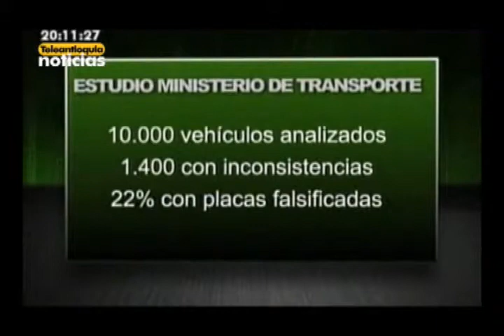Alerta en el sector de transporte de carga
Alianza Teleantioquia Noticias - Periódico El Mundo